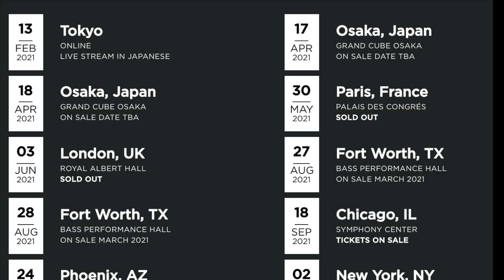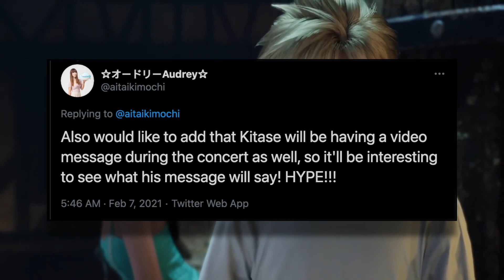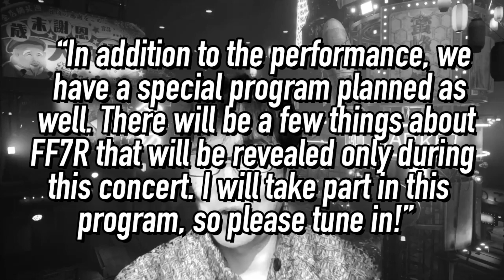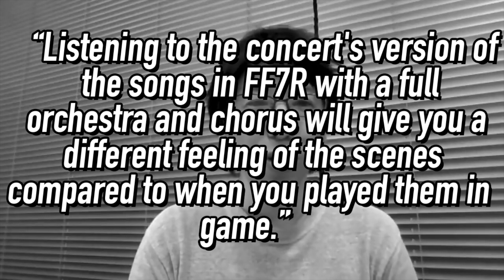(REUPLOAD) New Reveal at the FF7R Orchestra? Well...not really. - Final Fantasy VII Remake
With the Final Fantasy VII Remake Orchestra inching closer, there's been much speculation about any possible reveal during it's first showing in Kyoto, Japan. Let's talk about it!

Twitter! // Twitter.com/BusterSwordUser